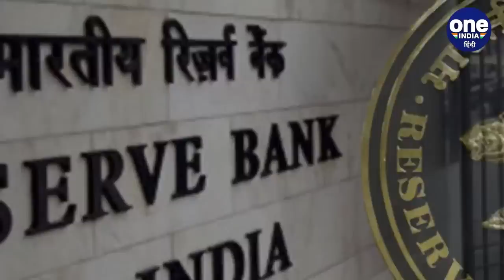Supreme Court ने Notebandi पर केंद्र पर की सवालों की बौछार, कोर्ट चुप नहीं बैठ सकती | वनइंडिया हिंदी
सुप्रीम कोर्ट (Supreme Court) की संविधान पीठ ने केंद्र सरकार से नोटबंदी (Demonetisation) को लेकर कई सवाल किये हैं। नोटबंदी का फैसला क्या सोच समझकर लिया था या नहीं इस पर कोर्ट में सुनवाई थी। जिसको लेकर SC ने कई सवाल पूछे हैं।